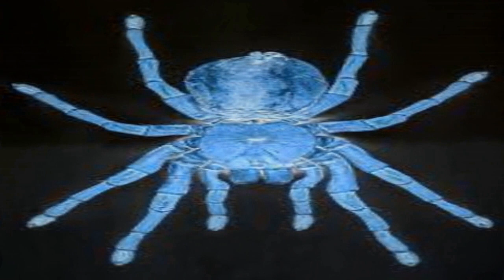Ordeal Shamanism...Against Their Will